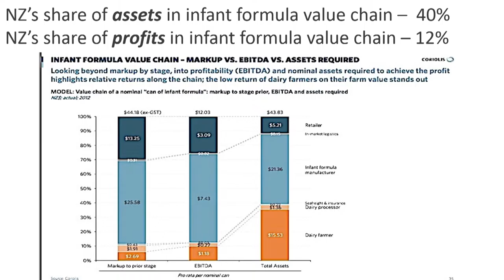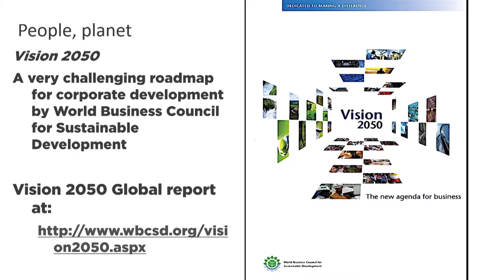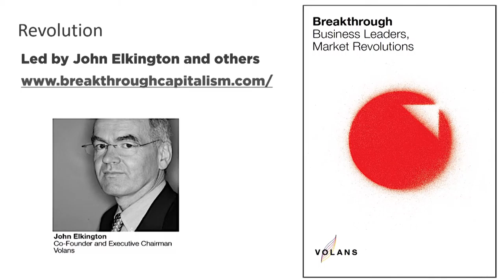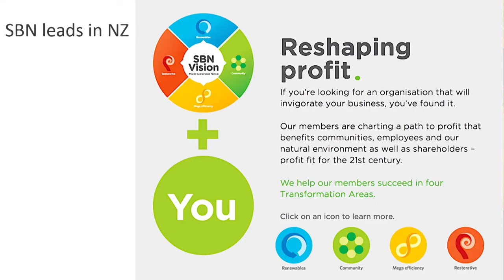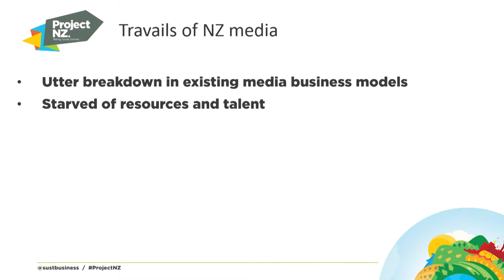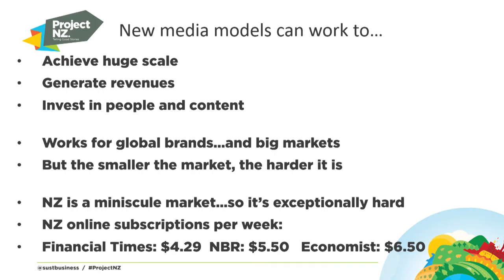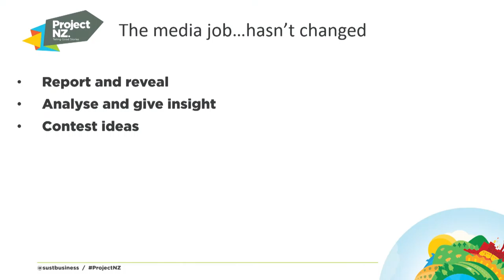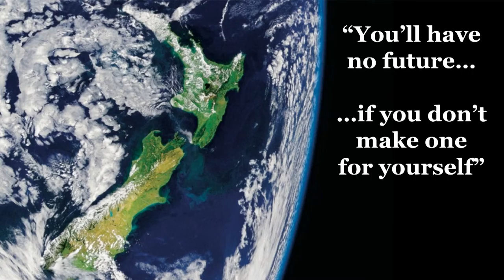Telling Good Stories Rod Oram